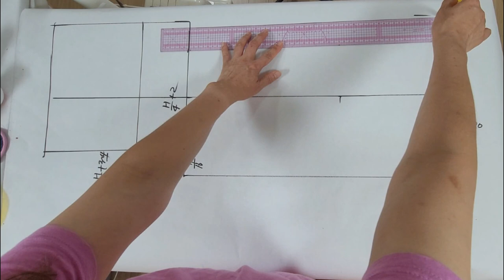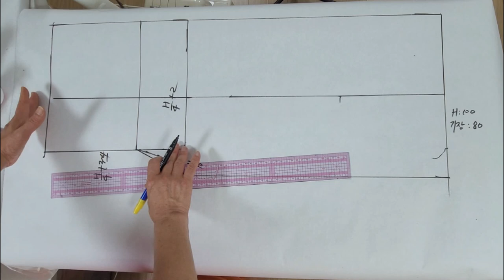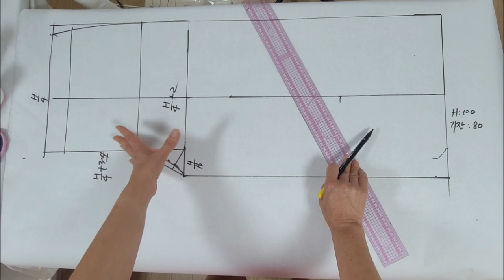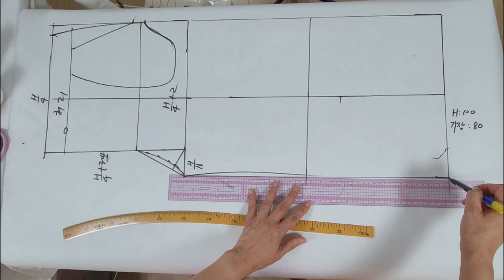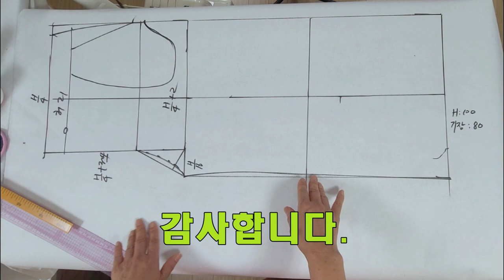(eng) 린넨 랩와이드 팬츠, 허리고무밴딩, 통바지 만들기 1편 (앞판패턴)/ Linen wrap wide pants Pattern 1 piece (front pattern)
- It's a rare fashionable design of pants pattern drawing video.
- This is an image that is described so that beginners can easily draw patterns.
- This is the front panel pattern video of Part 1 of the pants pattern
- 흔하지 않는 패션너블한 디자인의 바지패턴 그리기 영상입니다.
- 초보자부터 쉽게 패턴을 그릴수 있도록 설명한 영상입니다.
- 바지패턴중 1편 앞판패턴 영상입니다.